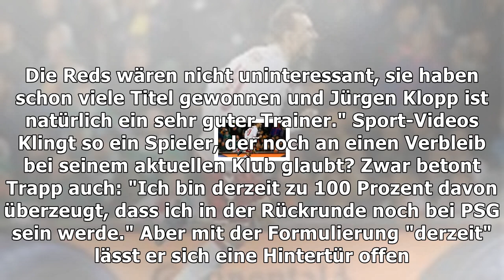Kevin trapp: borussia dortmund und fc liverpool 'interessant' | Nachrichten Deutschland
Kevin trapp: borussia dortmund und fc liverpool 'interessant'
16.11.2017, 16:38 Uhr | lr, t-online.de Kevin Trapp will seinen Platz im Nationalteam verteidigen, doch dafür braucht er mehr Spielzeit im Klub. (Quelle: Sportfoto Rudel/imago) Verlässt Nationaltorwart Kevin Trapp seinen Klub Paris Saint-Germain? Mit neuen Aussagen über Borussia Dortmund und den FC Liverpool heizt der Keeper die Gerüchteküche weiter an. Im Interview mit Sport1 sagt Trapp angesproc...